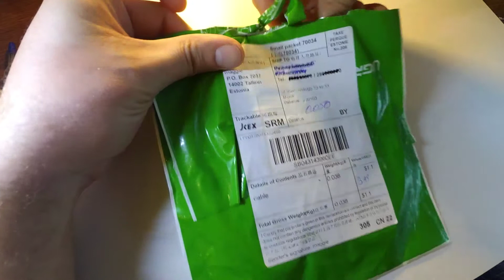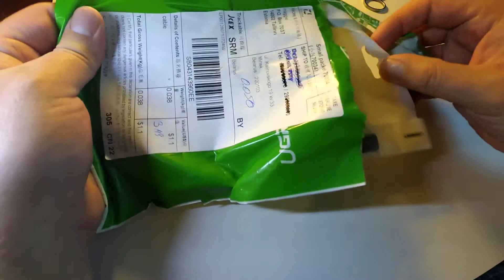Распаковка, USB кабель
US $1.68  25%СКИДКА | Ugreen Micro USB Кабель 2.4A Нейлоновый Шнур для Зарядки Телефона USB-кабель Провод для Быстрой Зарядки для Samsung s Huawei Xiaomi HTC LG Планшет Android зарядное устройство для телефона Кабель Micro USB